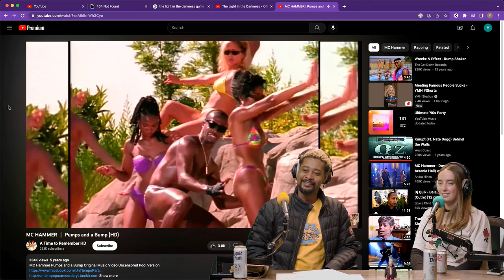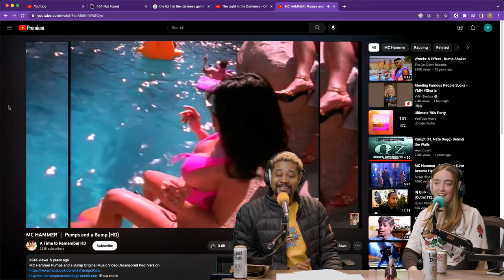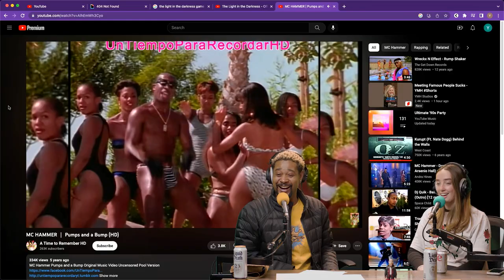MC Hammer Was Uncomfortably Bricked Up In “Pumps and a Bump” | The Danny Brown Show Highlight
Speedos really messed Danny Brown up when he first saw MC Hammer’s “Pumps and a Bump.” It wasn’t so much the Speedos as it was the chub Hammer maintains throughout the entire video.